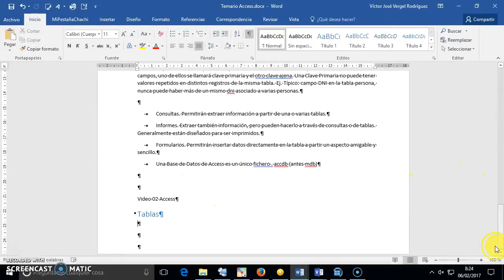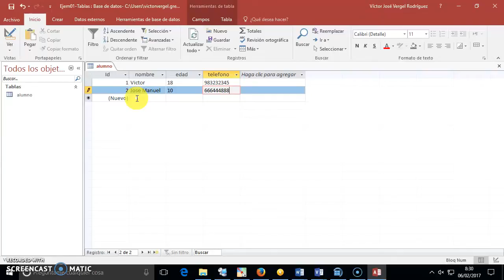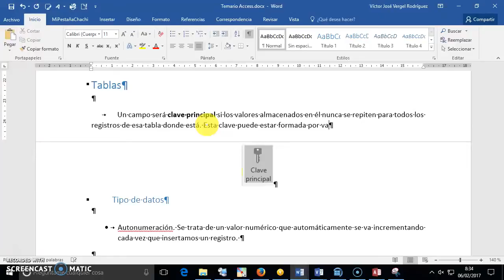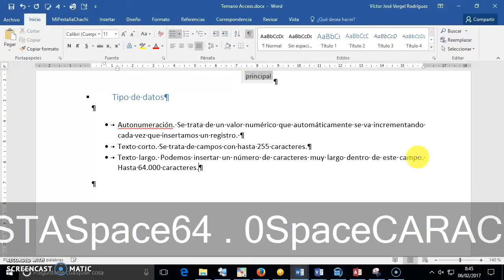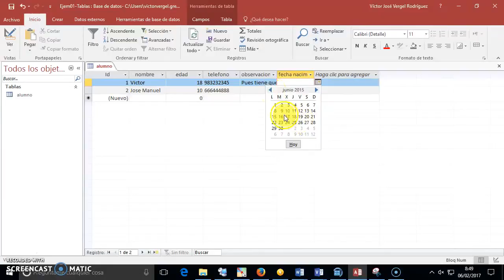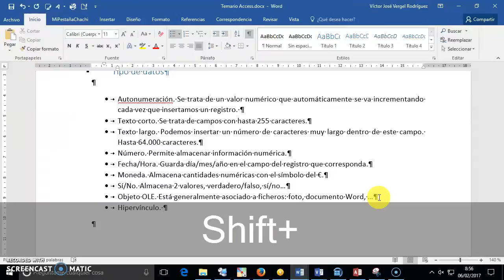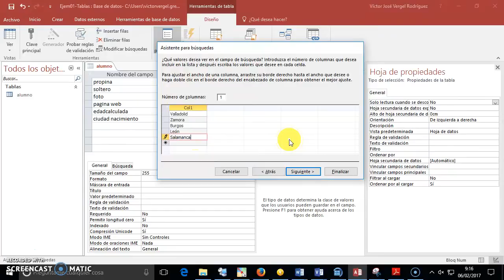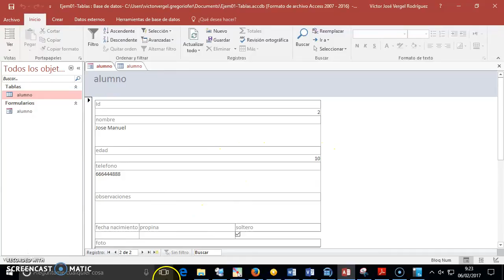02-Tipos de datos Access y Creación formulario con asistente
Microsoft Access. Ofimática en el CFGM Sistemas microinformáticos y redes del Centro Gregorio Fernández